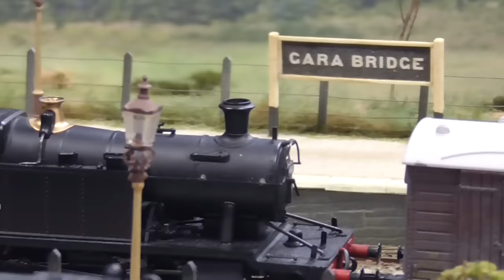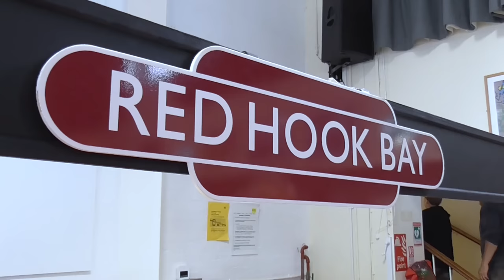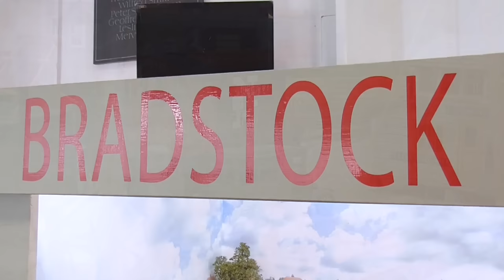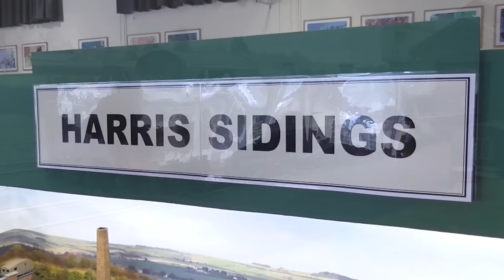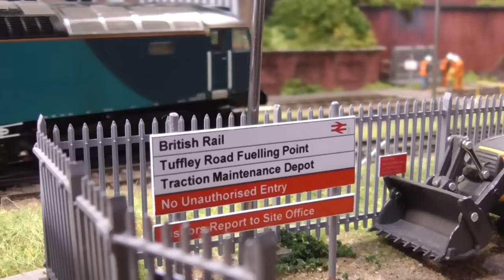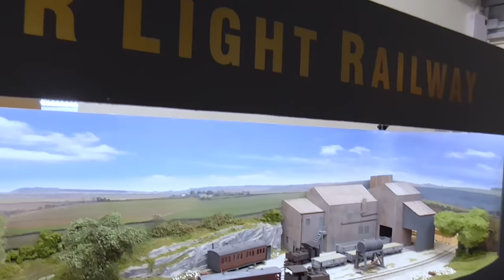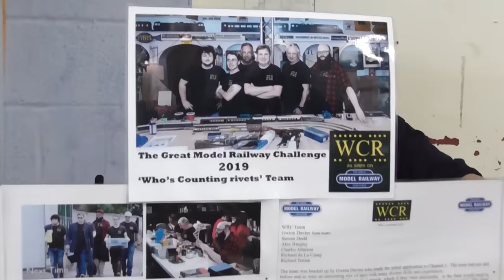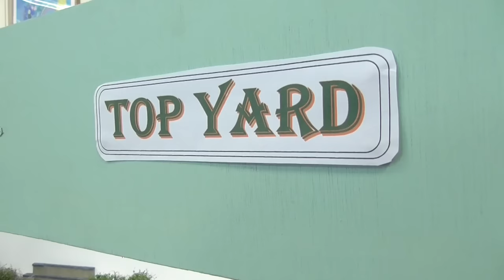Exmoor Rail 2023 - Model Railway Exhibition - 05/08/2023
Saturday 5th August 2023, saw the return of Exmoor Rail host by the Exmoor Coast Railway Modellers, at their new venue The West Somerset Community College, Minehead, Somerset.
This years line-up featured no less than 16 layouts in a variety of gauges and scales, along with and excellent selection of demonstration and trade stands.
Layouts as featured;
GARA BRIDGE - OO
UPWEY JUNCTION - OO
ASHMOUTH - 4MM
RED HOOK BAY - H0 SCALE
BRADSTOCK - 7MM
HARRIS'S SIDINGS - 4MM
ST. OSWALDS - O16.5
TUFFELEY ROAD - OO
MOORS VIEW - 2MM
ASHGATE - OO9
VENTEROL-ROUSSET - H0 SCALE
THISWAYE - 7MM
THE DEEPING PROJECT - GMRC LAYOUT - OO / OO9
SHEEP DIP - 4MM
TOP YARD - EM
1914/18 WINTER IN FRANCE - OO9